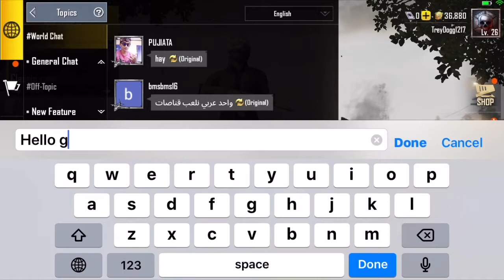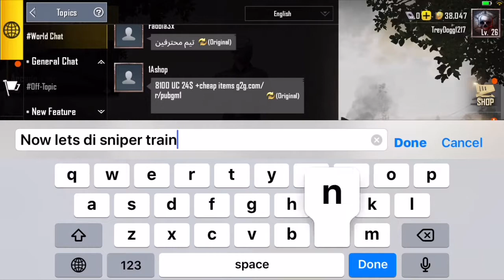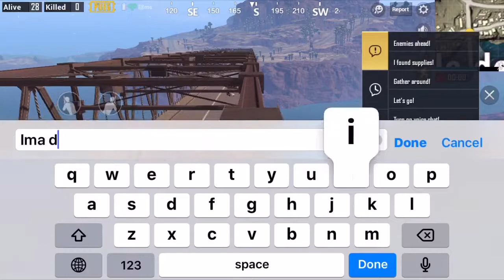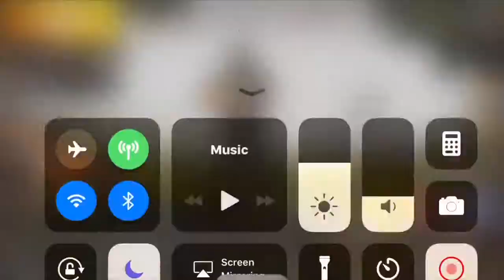PUBG Mobile| POSSIBLY MY BEST GAMES EVER!?!?